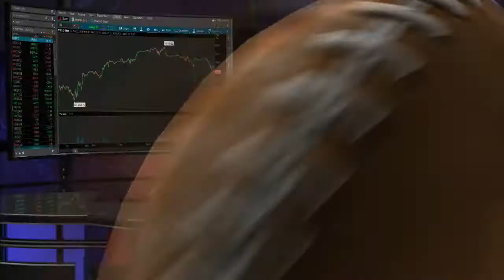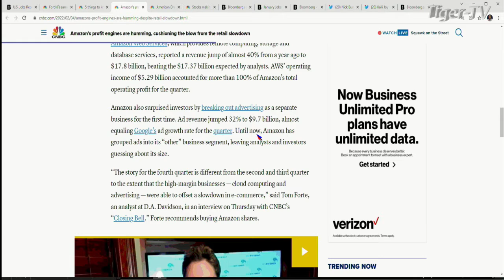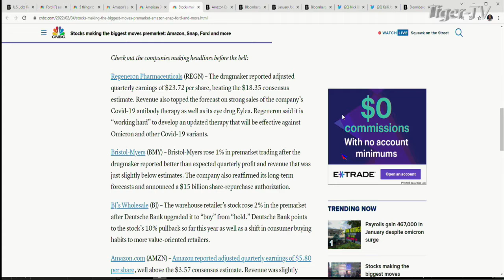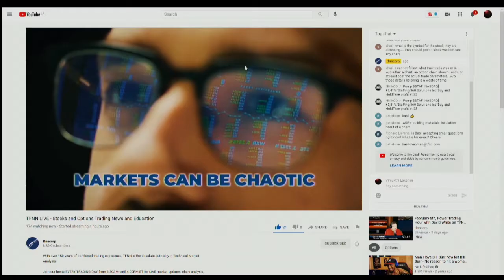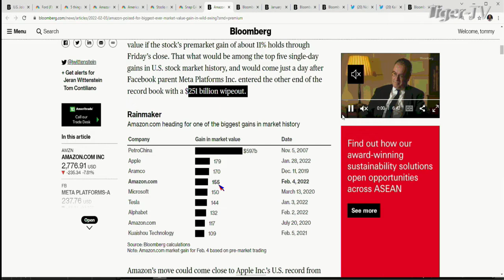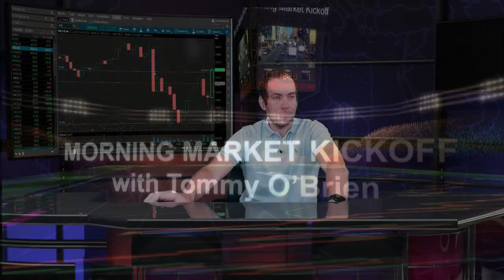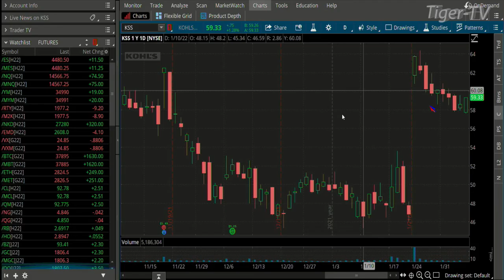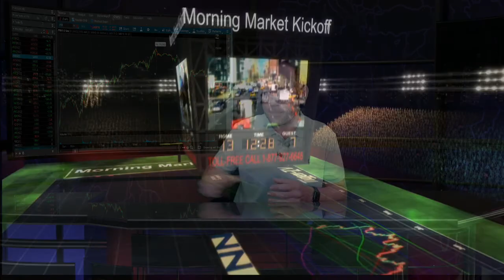February 4th The Morning Market Kickoff with Tommy O'Brien on TFNN - 2022